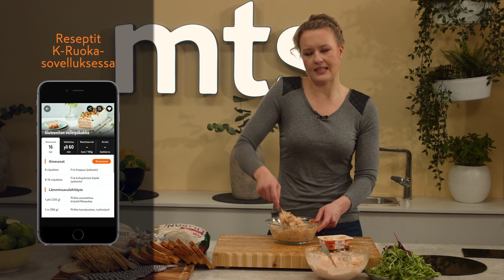Gluteeniton voileipäkakku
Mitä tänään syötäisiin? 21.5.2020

Tämä ja muut herkulliset reseptit K-Ruoka-mobiilisovelluksesta. Lataa sovellus